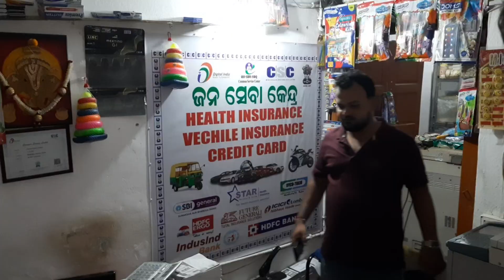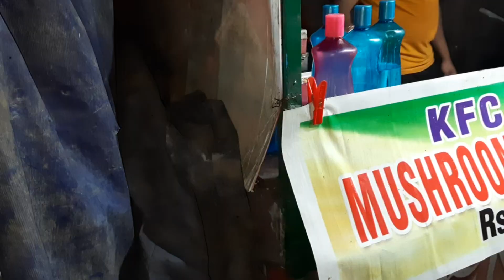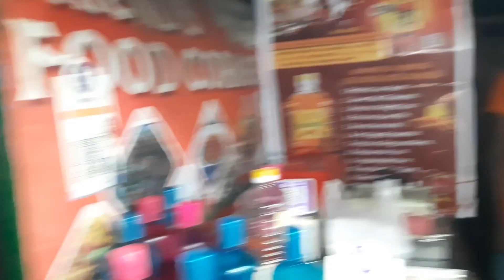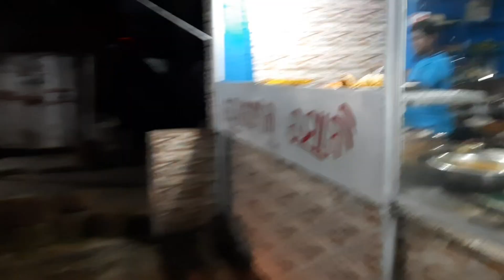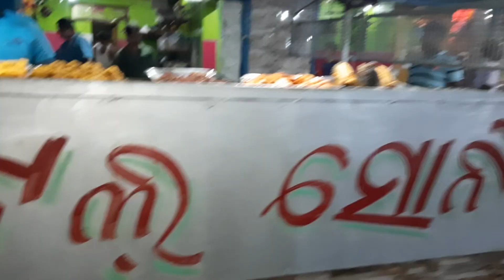ବାଣ କିଣା କୁ ପନିର ଓ ଛତୁ stick |Naan with masala fish |ଉପରୁ କଣ ପଡିଲା ??? |Happy depawali